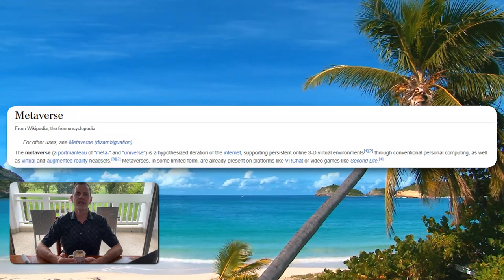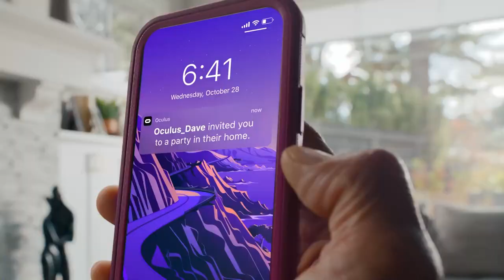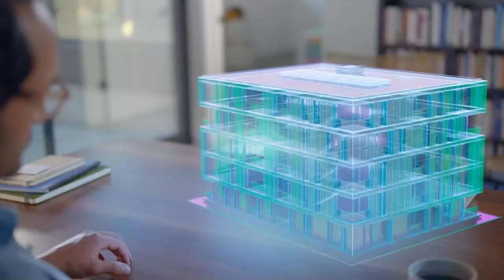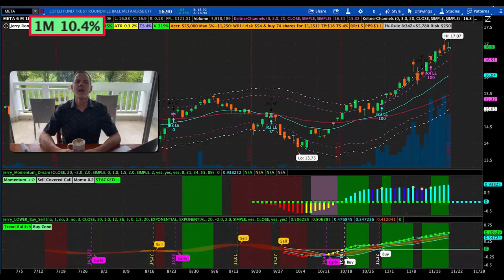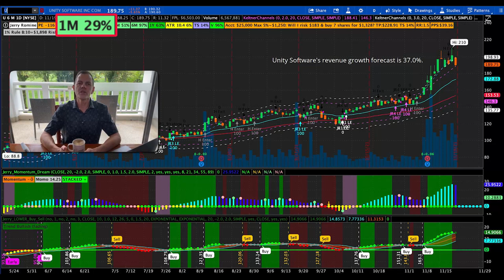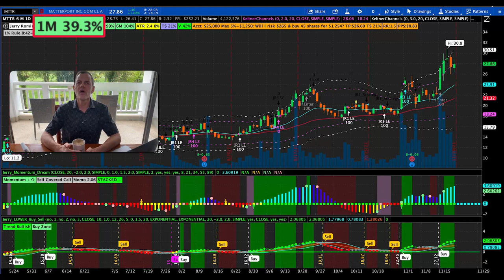Top 5 Metaverse Stocks To Buy Now (100X)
4. 🐄 MooMoo up to $3500 FREE ➤
5. 🔥 BlockFi up to 8.6% interest & $250 in free Bitcoin!
8. 🌎WeBull up to $2300 Free ➤

Welcome back, I’m Jerry Romine and there is massive potential to invest in metaverse stocks before they go mainstream and in today’s video I’m going to point out a few of the stocks that are leading their fields and offer tremendous investing potential.

And if you are not sure what the metaverse is don’t worry because I’m going to explain everything in a way that is simple to understand.

STOCKS and CRYPTO COVERED IN THIS VIDEO:
00:00:00 Start
07:33 Facebook     Meta Platform MVRS Stock
06:23 Unity         Unity Stock U Stock
05:44 Nvidia           NVDA Stock
06:54 Matterport     MTTR Stock
05:08 META           Roundhill Investments Metaverse ETF

08:18 FREE Stock & FREE Crypto